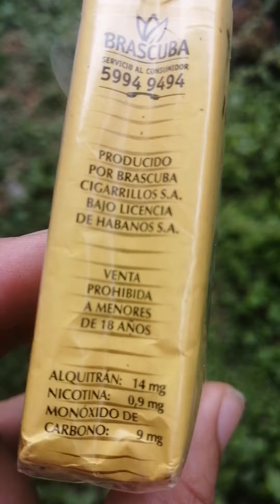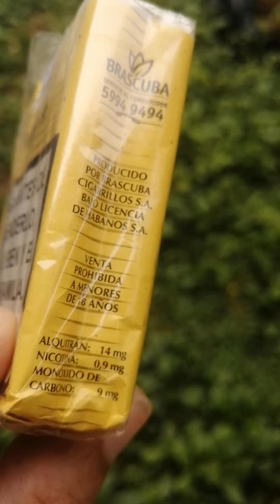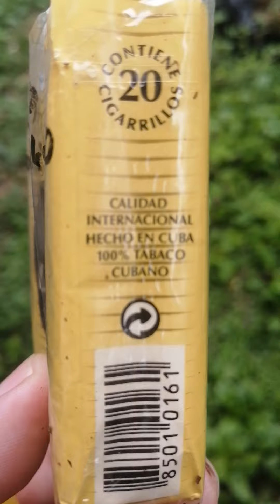Viaje A Cuba